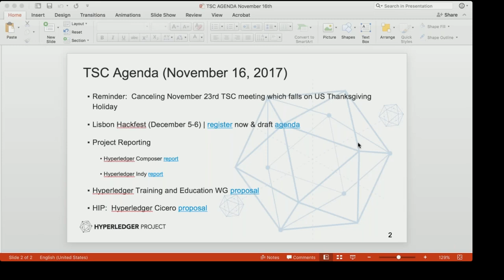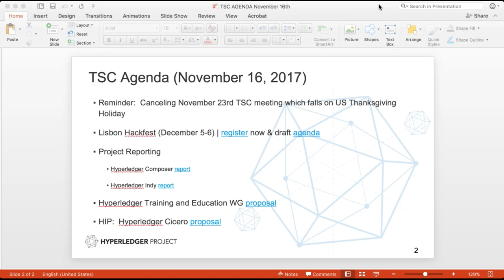2017 11 16 TSC Meeting